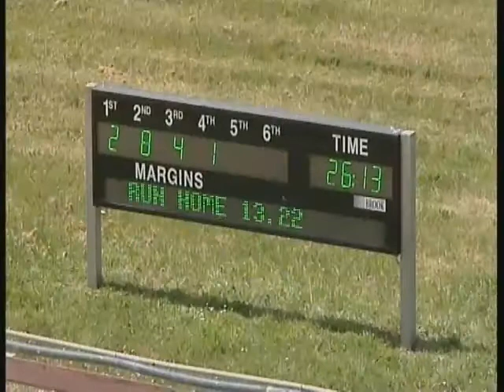27 10 12 G Devonport Qual 15 PR